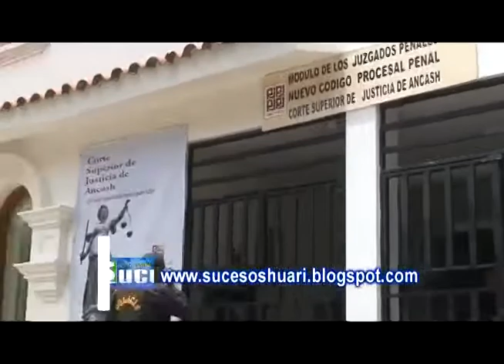SENTENCIAN A TRABAJADOR DEL PODER JUDICIAL DE POMABAMBA